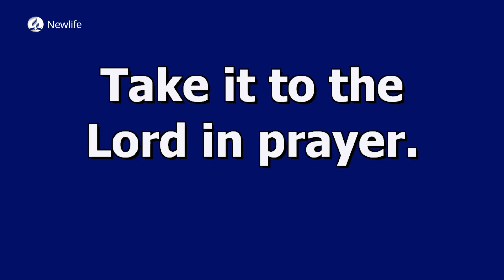What A Friend We Have In Jesus | PCM Week | Miss Natalie Wanga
«» Social media «»

 / newlifesdachurchn...

Getting Involved